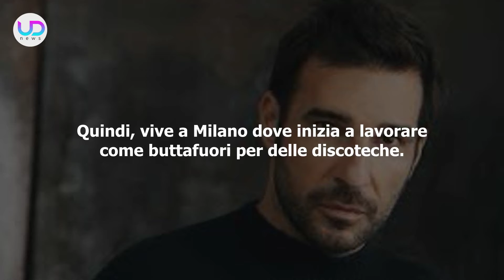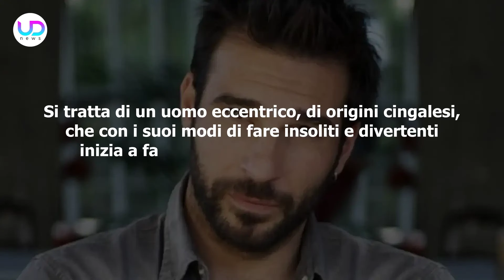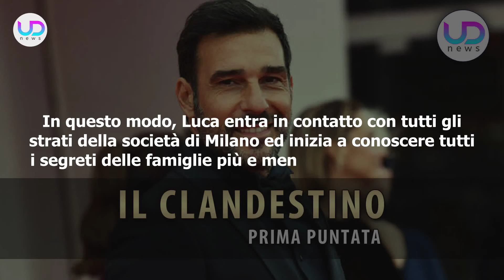Il Clandestino, Prima Puntata: La Nuova Vita Di Luca Dopo Il Lutto!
Il Clandestino, prima puntata: la vita di Luca viene sconvolta da un tragico lutto. Tutto cambia, ma l'incontro con l'insolito Palitha è destinato a dare una nuova ed inaspettata speranza a Luca!